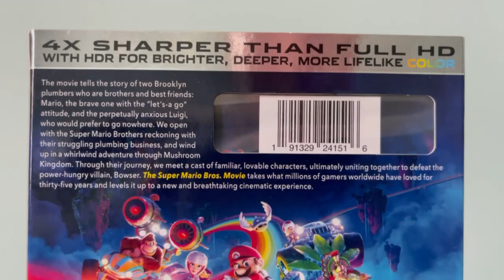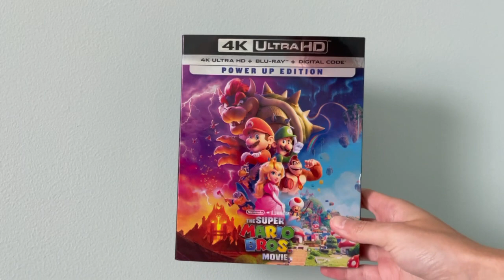SUPER MARIO BROS. MOVIE (4K Blu-Ray unboxing)